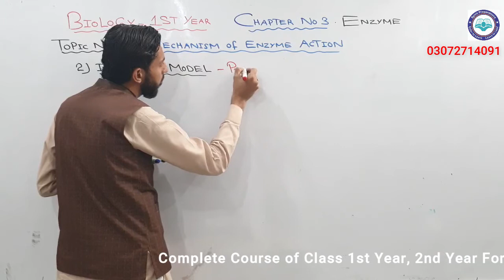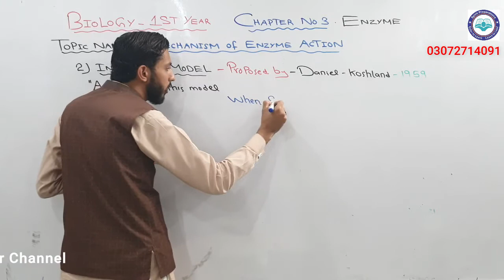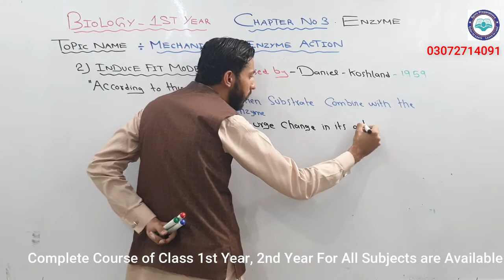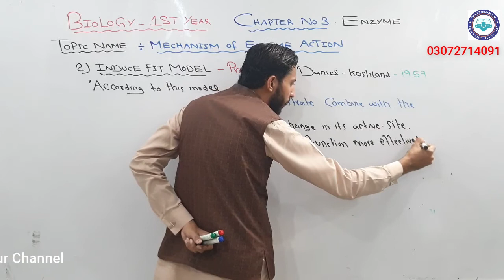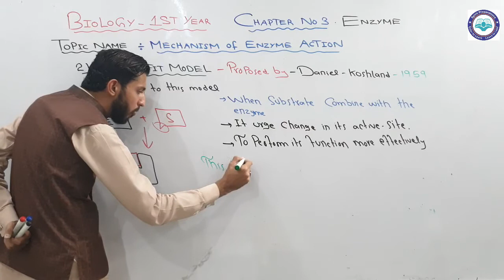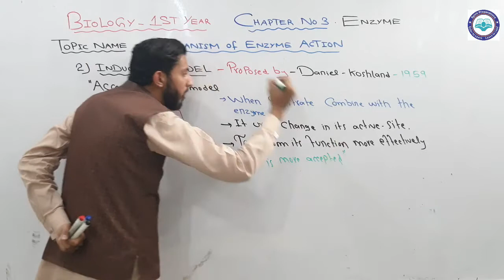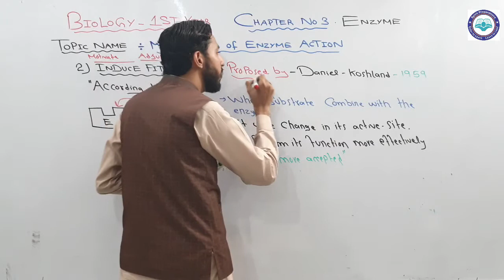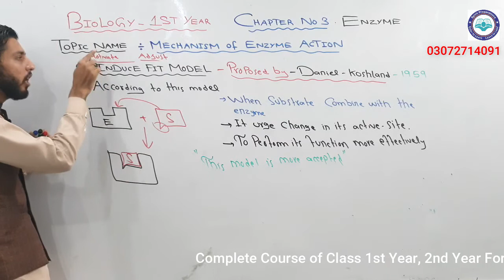Lec 11 Induce fit Model